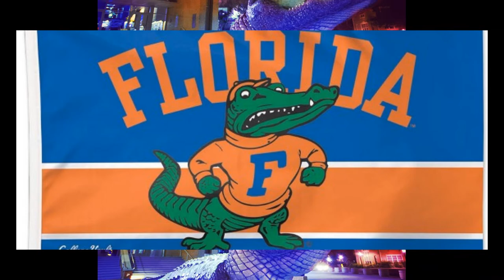Kristi Buehrle Cole Birthday by Leo & Sharon Reyes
South Effects:
Freesound.org

Video:Minions

Compiled by:
Dr.Leo Araneta Reyes